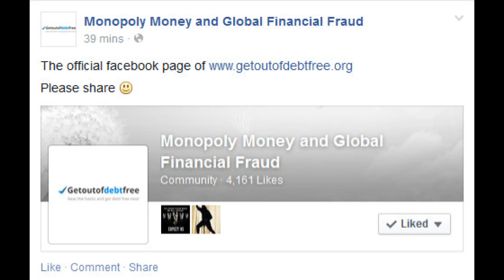WARNING DO NOT WATCH if easily offended by Metaphysics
The Kak & M@C SHOW